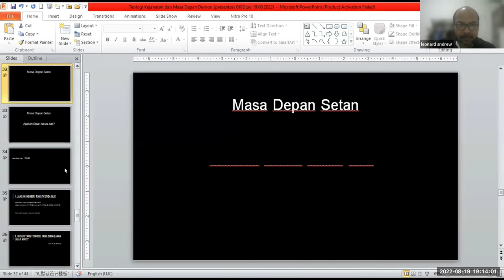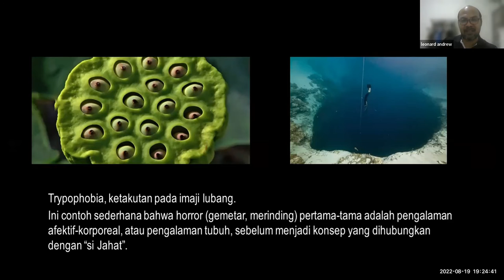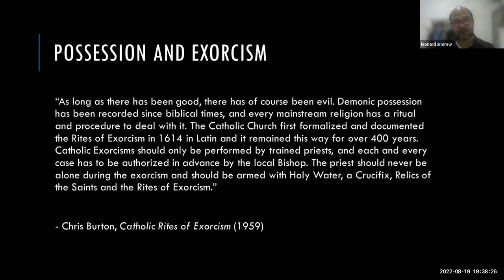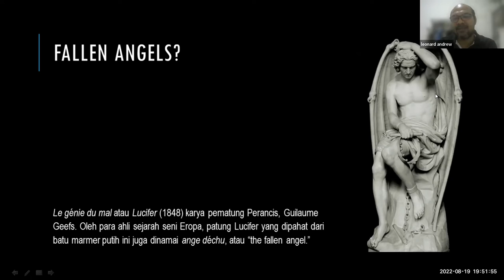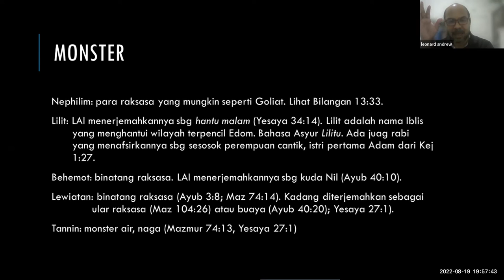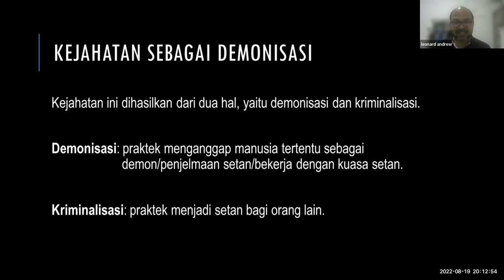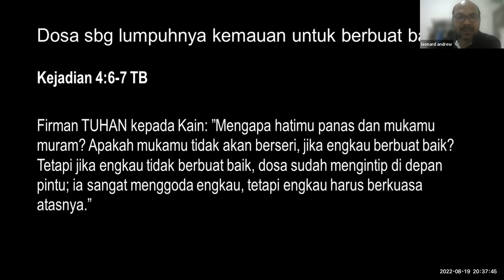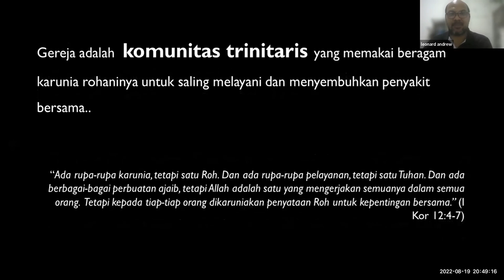Pemahaman Alkitab Berseri | 19 Agustus 2022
Apa KAta Alkitab Tentang : Iblis, Setan, Roh Jahat

dpo. Pdt.Leonard A Immanuel (GKI Sidoarjo)